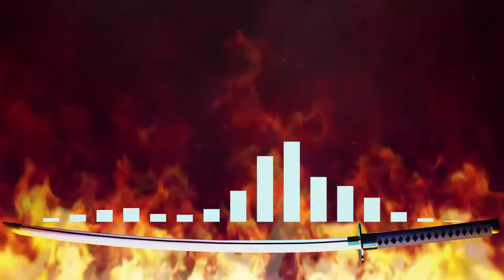arfon. - orochi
You are already dead.